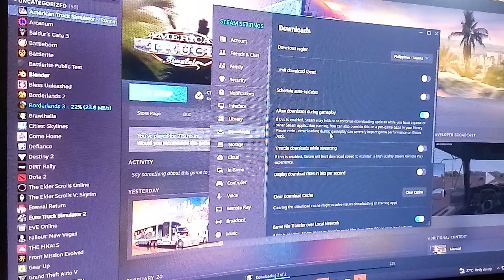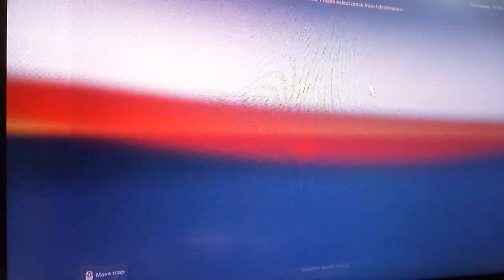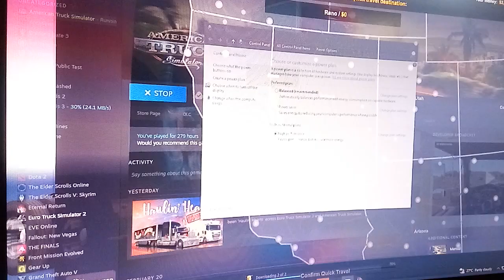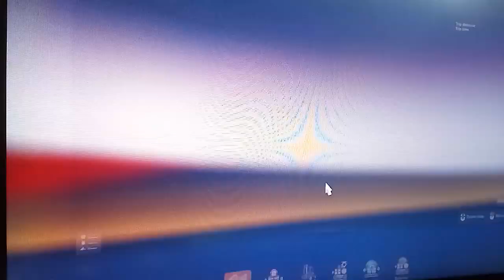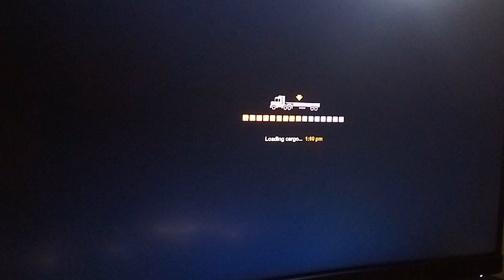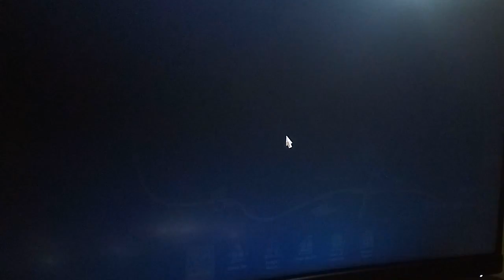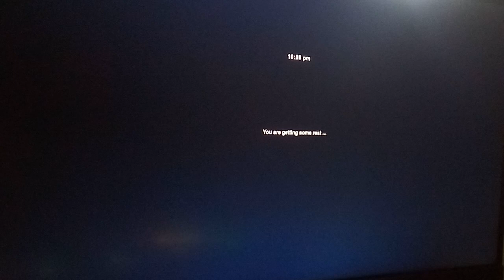Muntik maaksidente dahil sa Overspeeding! Pinoy Trucker sa Tate : Part 1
Pinoy Trucker sa Tate Part1
From New Mexico to Oregon